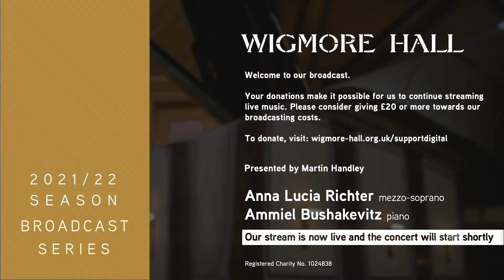Anna Lucia Richter & Ammiel Bushakevitz, Hugo Wolf: Morgentau, live at Wigmore Hall, London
Wigmore Hall, London, October 2021
Anna Lucia Richter - Mezzosoprano
Ammiel Bushakevitz
© BBC & Wigmore Hall 2021